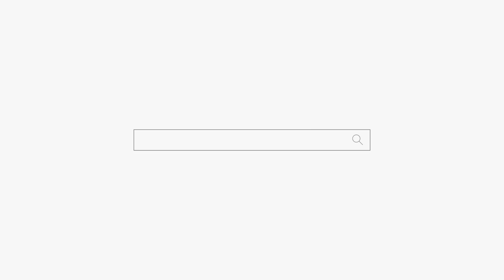놀라운 이야기를 들은 엄마와 아들... "진짜 잘보는 점집 맞네요!" 용군TV 하늘신궁 (청주점집 오창점집 대전점집 유명한점집 용한점집)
놀라운 이야기를 들은 엄마와 아들... "진짜 잘보는 점집 맞네요!" 용군TV 하늘신궁

됩니다.